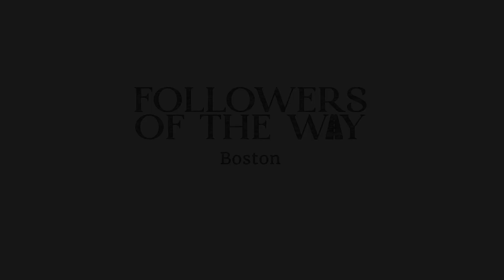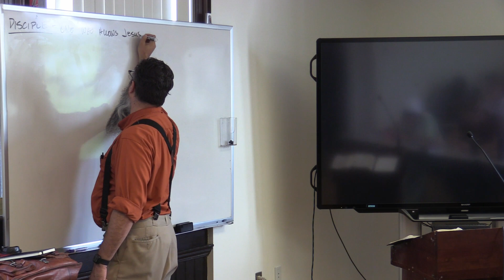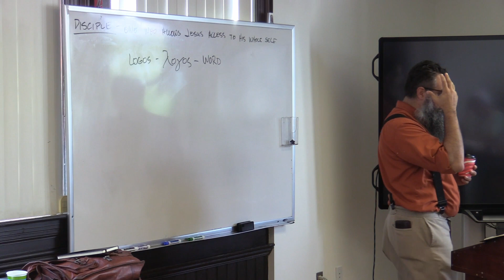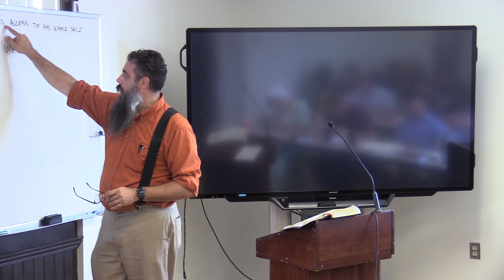Day 1: How to Be a Disciple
to learn more about Followers of the Way! Matthew Milioni teaches a series about how to be a disciple of Jesus at City on a hill bible school 2022.